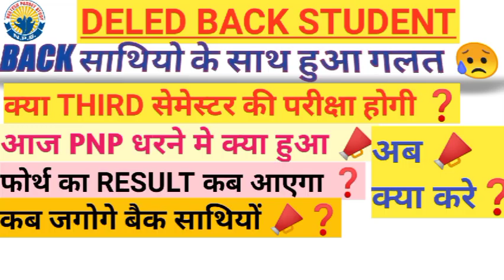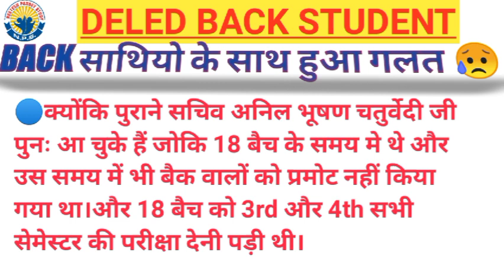2019DELED BACK STUDENT को THIRD के EXAM होगे❓धरना कब है THIRD PROMOTE के लिए?FOURTH SEM RESULT कब?